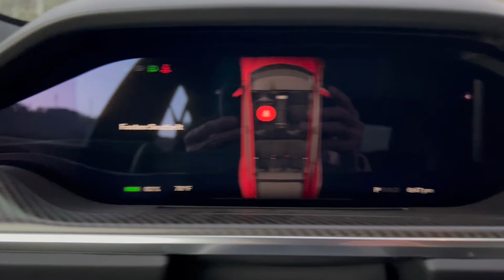Tesla Trip Planning, Almost Closing The Loop